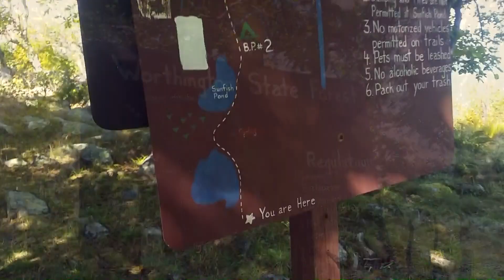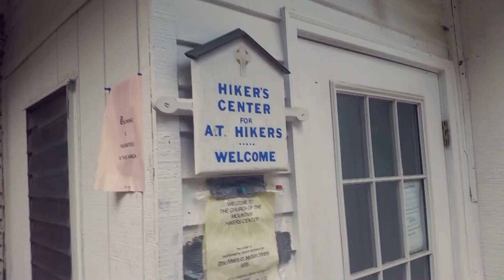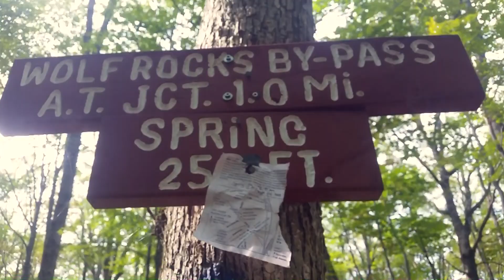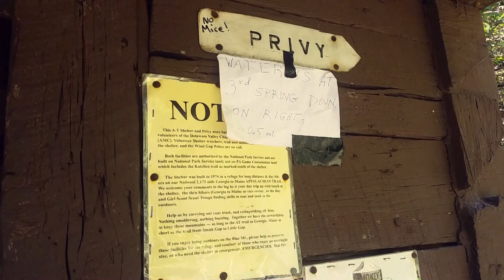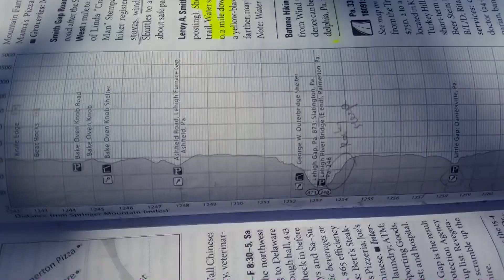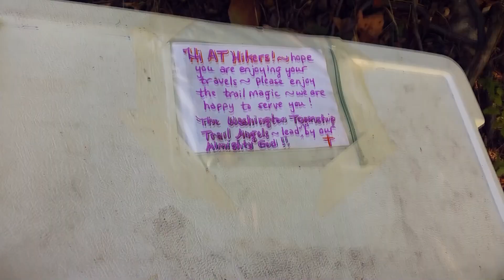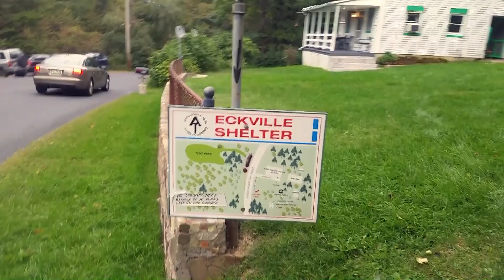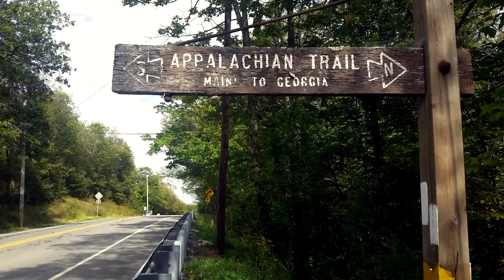2015 솔라바디의 AT 종주 (Sobo) - 펜실베니아 #1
Solar Body's AT

Mohican Outdoor Center NJ - Port Clinton PA

Music
1. Raphae - Flore